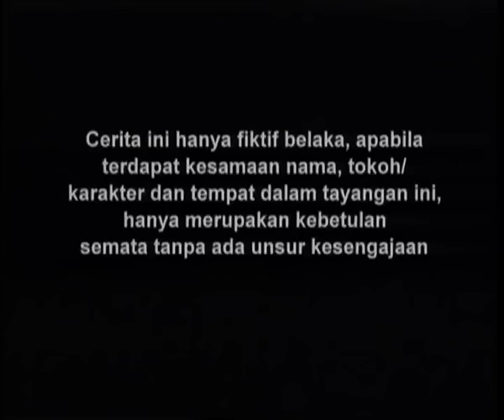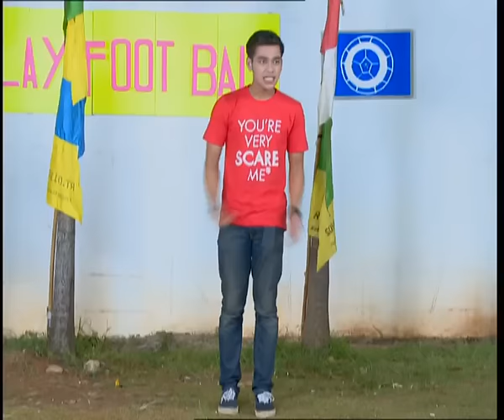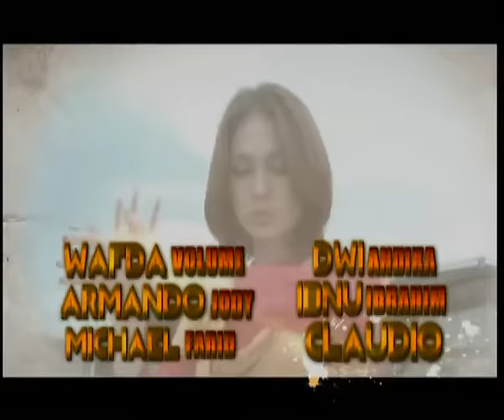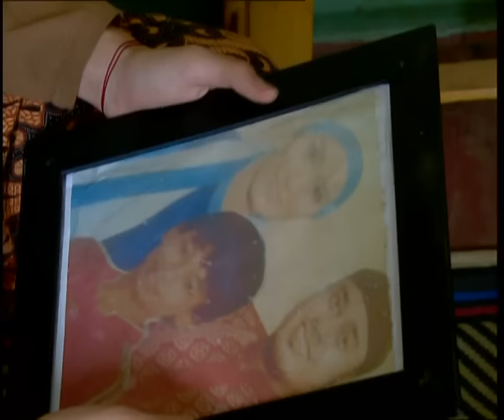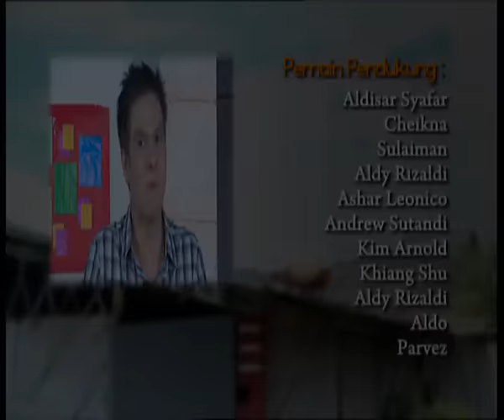Tendangan Si Madun Season 03 - Episode 87